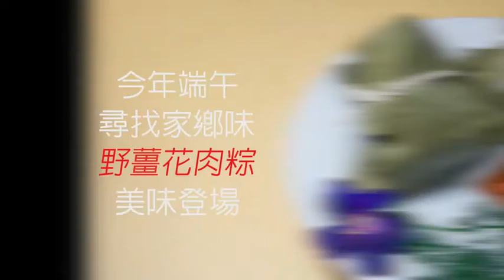2020年5月3日